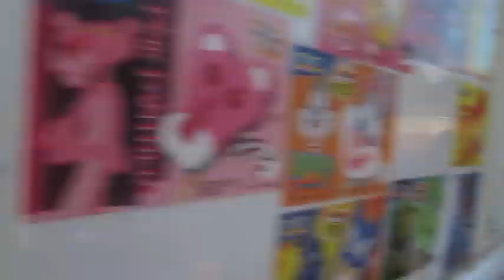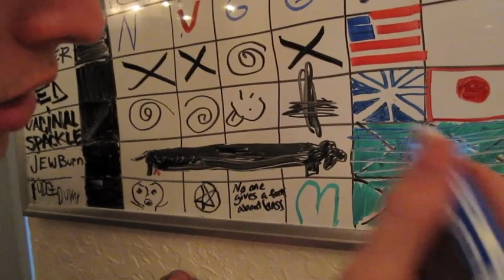For The Fallen Dreams - Studio Update #3 2/15/2012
New record available this summer!